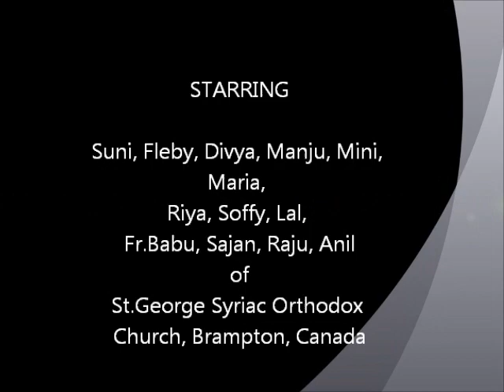Christmasin Sangeetham_2011 Ecumenical Music Concert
2011 Ecumenical Music Concert_Christmasin Sangeetham